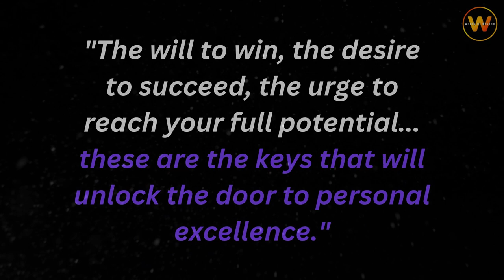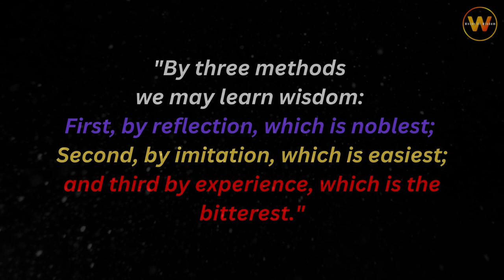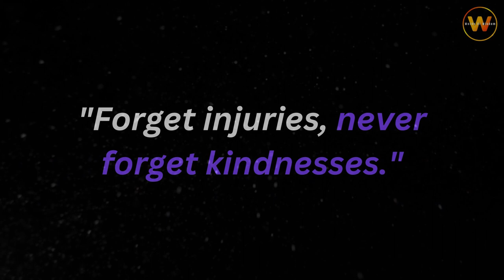Forget injuries, never forget...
What psychology
What psychology says
Psychology says facts
Psychology facts
Psychology says about love
What psychology says about love
Psychology says about girl
Psychology says about dreams
Psychology of human behaviour
Psychology test
Psychological facts
Psychology tricks
Psychology says about crush
Psychology says about life
Psychology facts about love
Saiman says
Simon says
Bright side